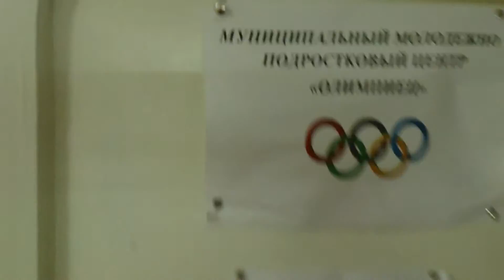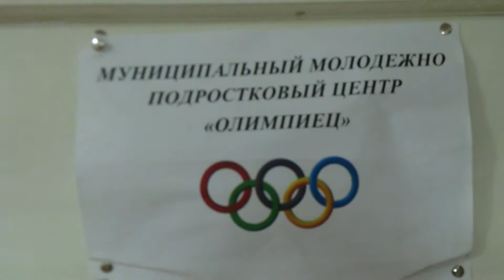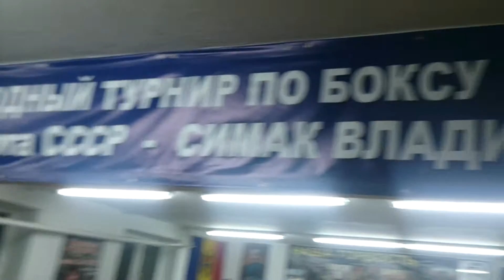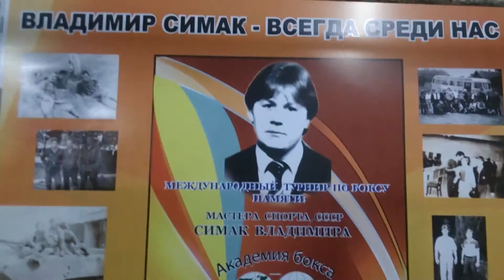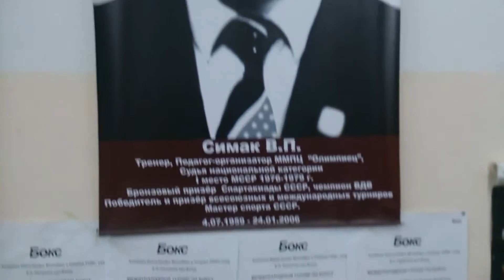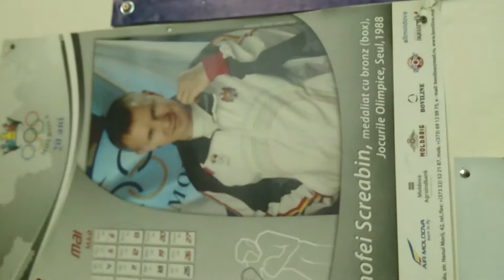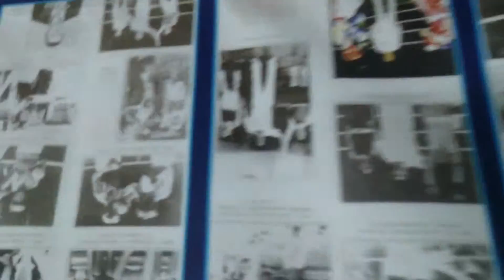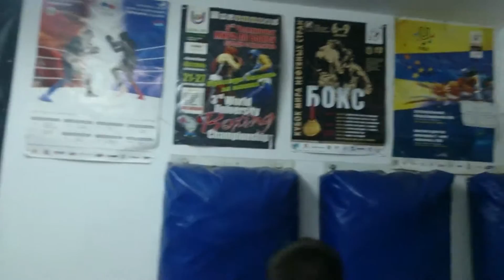Тренировка М.П.Ц "Олимпиец"